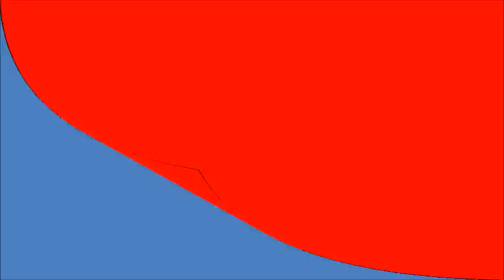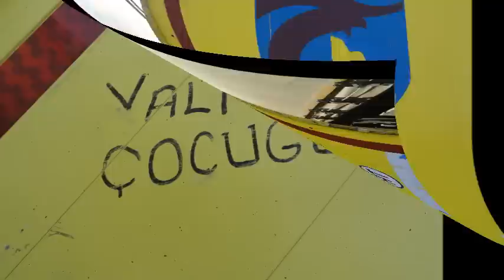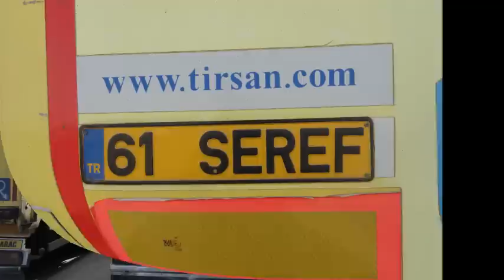GÜLLÜ VE ŞEREF BABA BAKÜ YOLUNDA.